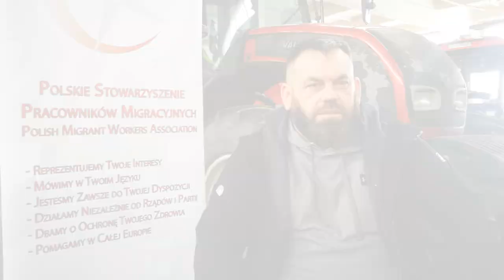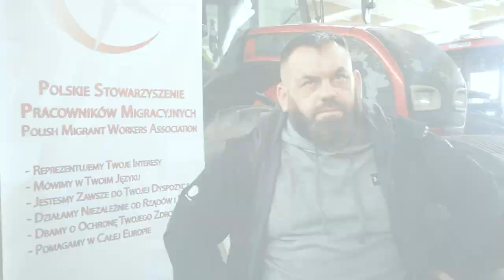Umowa o pracę i ochrona socjalna jako pracownik sezonowy w Holandii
Sprawdź zasady dotyczące ochrony socjalnej (ubezpieczenie zdrowotne, ubezpieczenie od wypadków przy pracy itp.) i statusu zatrudnienia (umowa o pracę, rodzaj zatrudnienia itp.) jako pracownik sezonowy w rolnictwie UE